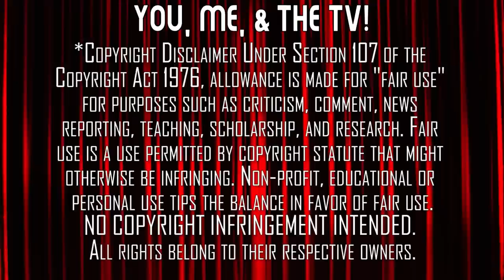Midnight Mass | Complete Series Reaction Marathon | First Time Watching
What is happening on this small fishing island and what is this crazy creature of the night?!? We watch Mike Flanagan's Midnight Mass! Here's our reaction marathon to our first time watching the complete series.

Full-Length Watch-Alongs are Linked Below (You Need Your Own Access to Midnight Mass!!!)
Full-Length Commentary for Episode 1:

0:00 Start
1:28 Episode 1 - "Book I: Genesis"
27:49 Episode 2 - "Book II: Psalms"
54:22 Episode 3 - "Book III: Proverbs"
1:18:32 Episode 4 - "Book IV: Lamentations"
1:42:51 Episode 5 - "Book V: Gospel"
2:09:12 Episode 6 - "Book VI: Acts of the Apostles"
2:33:49 Episode 7 - "Book VII: Revelation"
2:53:37 Post-Series Discussion